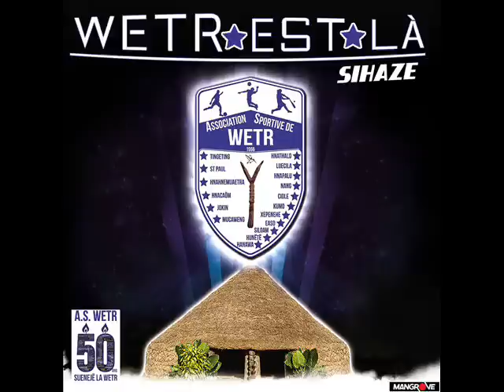WETR - "Sihaze"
« SIHAZE» (Landry ELIA / Hnauane KAUDRE)

AS WETR

LES ARTISTES DU DISTRICT DE WETR À LIFOU SE SONT MOBILISÉS POUR CÉLÉBRER LES 50 ANS DU CLUB DE SPORT DU DISTRICT (FOOTBALL, VOLLEYBALL, CRICKET), L’AS WETR.
11 ARTISTES ONT ENREGISTRÉ DES TITRES ORIGINAUX, DES CONFIRMÉS COMME ROUMADYVAL ET GAYULAZ, ET DES NOUVEAUX COMME TR&TREN  ET YOMEREV. LES ARTISTES SE SONT EGALEMENT RASSEMBLÉS SUR 2 TITRES INTERPRÉTÉS ENSEMBLE, »SIHAZE », UN HOMMAGE À PAUL SIHAZE, ET « AS WETR ».
QUAND LA MUSIQUE FAIT BON MÉNAGE AVEC LE SPORT !

Editions : Studio Mangrove Productions Editions MGV